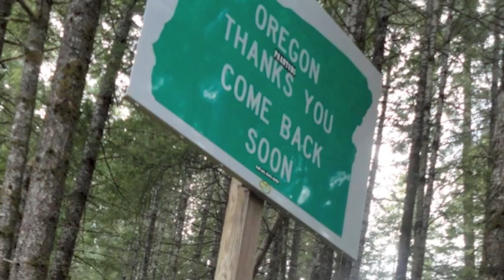Oregon Double Rainbow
MLJ Oregon Double Rainbow